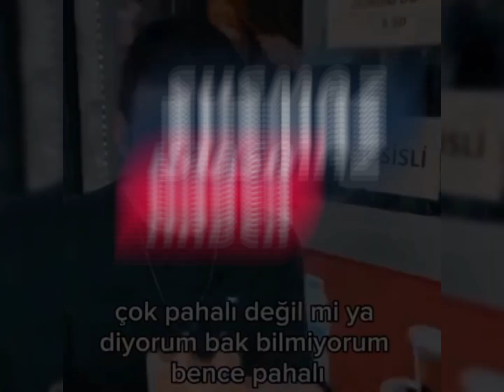Orkun Işıtmak'ın 3,5 TL'lik Döner Sitemi: Şimdi 180 TL! | Susmaz"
Bu videoda, Orkun Işıtmak'ın bir zamanlar sadece 3,5 TL olan döner fiyatlarına yaptığı sitemin ardından, bugün ulaşılan 180 TL'lik fiyatları ele alıyoruz. Dönerin ekonomi üzerindeki etkisinden, alım gücündeki değişikliklere kadar her yönüyle detaylı bir inceleme yapıyoruz.🔍 Videonun İçeriği:- Orkun Işıtmak'ın döner fiyatları hakkında yaptığı eski sitemin ayrıntılı analizi 🎥- Tavuk dönerin fiyatındaki astronomik artışın ekonomi üzerindeki etkileri 📉- Döner fiyatlarının toplum ve tüketici davranışları üzerindeki rolü 🍗🔍- İzleyicilerimizin dönerle ilgili düşünceleri, yorumları ve anıları 🗣️💡📢 Siz de Susmaz hareketine katılın, döner ve ekonomi hakkındaki görüşlerinizi, anılarınızı paylaşın!✅ Kanalımıza abone olmayı ve bildirimleri açmayı unutmayın, böylece yeni videolarımızdan ilk siz haberdar olursunuz!👍 Eğer bu videoyu faydalı bulduysanız, lütfen beğenin ve yorumlarınızı bırakın. Döner fiyatları ve ekonomi hakkında ne düşünüyorsunuz?OrkunIşıtmak DönerFiyatları EkonomikDeğişim TürkiyeBu düzenlemelerle, videonuzun içeriği daha net bir şekilde izleyicilere aktarılacak ve Orkun Işıtmak'ın videoya özel önemi ile ilgili merak uyandırılacak.